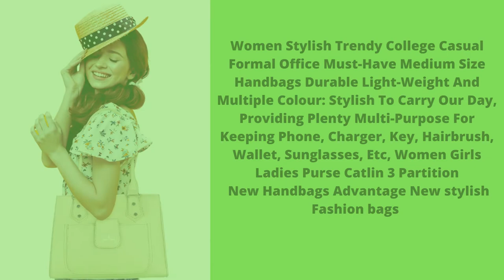Perfect Choice Women Beige Shoulder Bag - Regular Size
Model Name
Women Stylish Trendy Collage Casual Formal Office Must-Have Medium Size Handbags Durable Light-Weight And Multiple Colour:Stylish To Carry Our Day , Providing Plenty Multi-Purpose For Keeping Phone ,Charger , Key ,Hairbrush ,Wallet , Sunglasses ,Etc ,Women Girls Ladies Purse Catlin 3 Partishion New Handbags Advantage New stylish Fashion bags (Vanity bags)

Product Features

Number of Compartments--3

Number of Pockets--3

Capacity--15 L

Sales Package--1 shoulder bags

Water Resistant--Yes

Bag Design--hand bags women style

Bag Size--Regular Size

Material--PU

Width--29 cm

Height--21 cm

Depth--11 cm

Weight--300 g

Closure--Zip

Pack of--1
1 Year Warranty
10 Days Return Policy

Product Description
This Ladies Hand Bags Is made By PERFECT CHOICE Brand. A must have for modern Girls/women is this beige colored handbag. Simple yet appealing, the handbag features elegant design, trendy, twin grab handles that will surely help you receive a lot of compliments. Complement your contemporary look with this stylish handbag. Exotic presents this handbag which is perfect to carry at work or adorn casually. Crafted from high-quality PU leather, this bag opens to a sizable interior, perfect to stow your essentials and is detailed with polished hardware for a sleek finish. It features for easy carry and a zip closure for your valuables. Match with casuals or ethnic etc. wear for a complete look. There are three separate compartments and one back zipper pocket and with one inside zipper packet, Crafted from high-quality Textured PU leather & High Quality clothe inside the bags that support the fine exteriors.